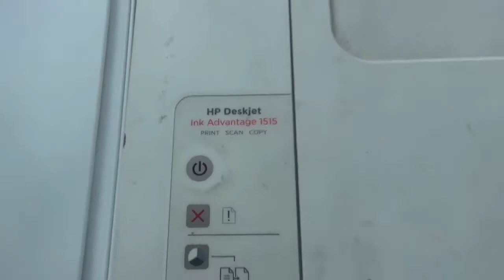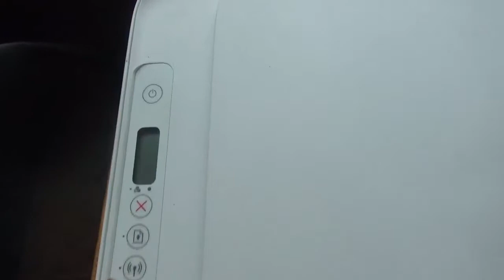Drukarka HP 2600 vs Hp 1515 - Co sobie kupiłem